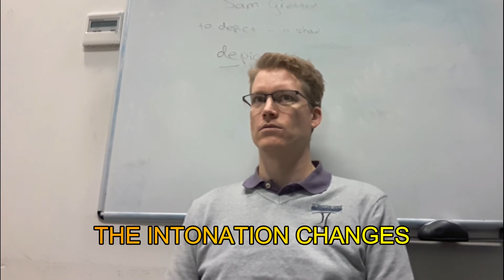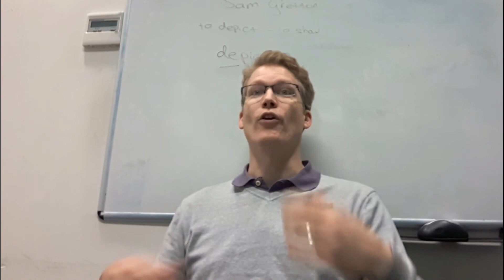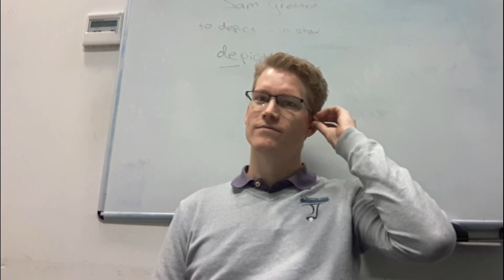Changing Intonation - So Far | Quickie Class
Sometimes, changing the intonation a little bit can make an enormous difference in the meaning of a word or phrase.